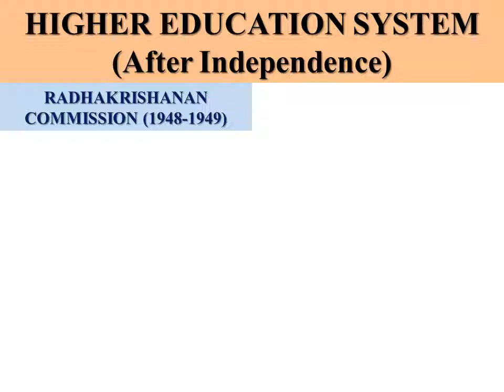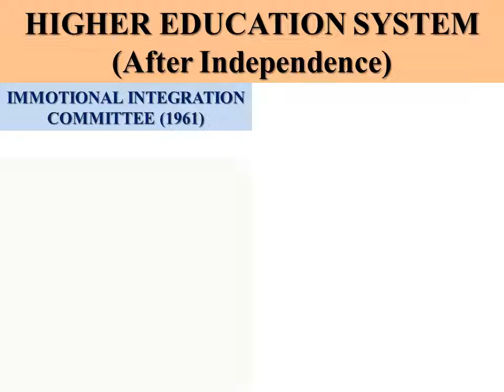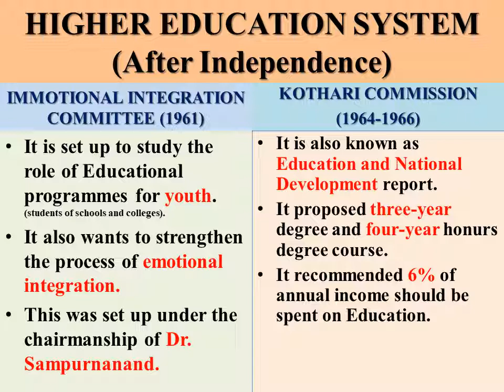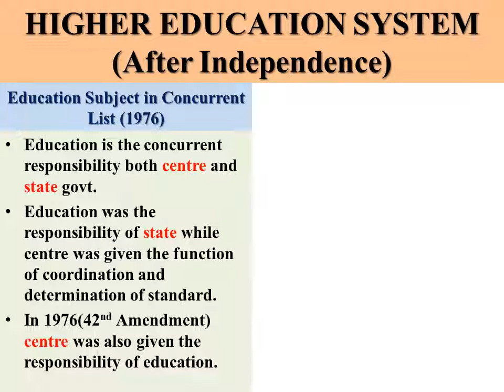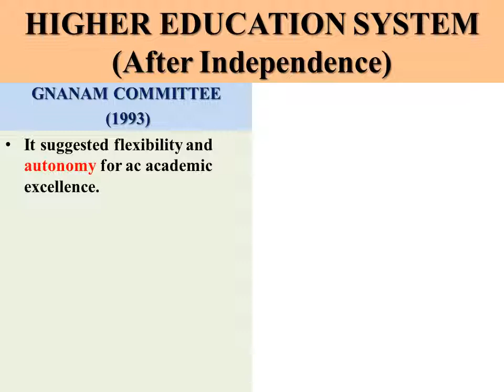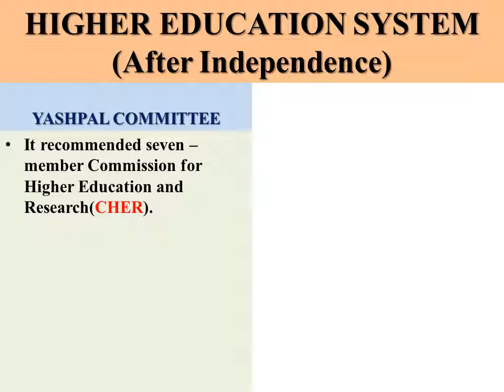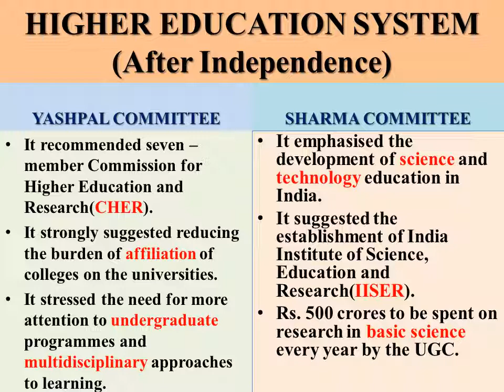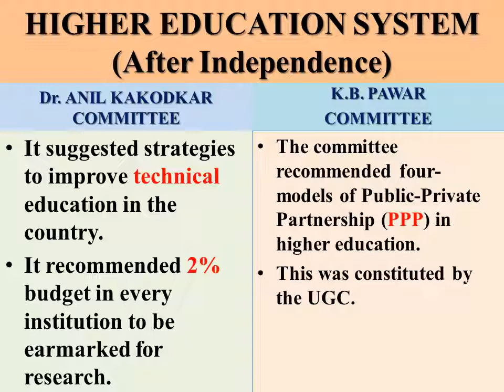HIGHER EDUCATION SYSTEM UGC NET JRF UPSC SPSC (PART 3)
This video provides a lot of knowledge about HIGHER EDUCATION SYSTEM of India.